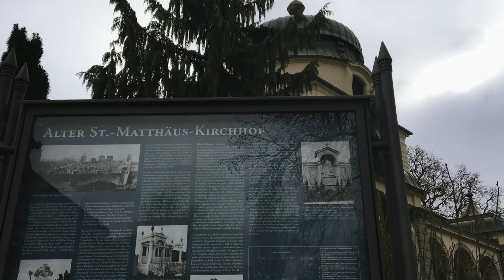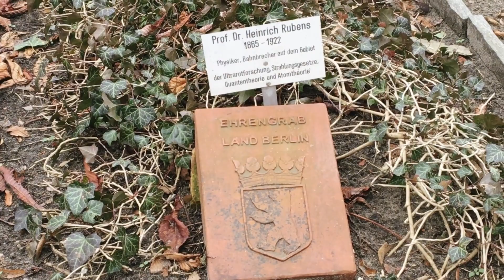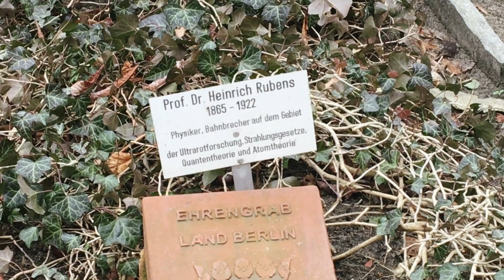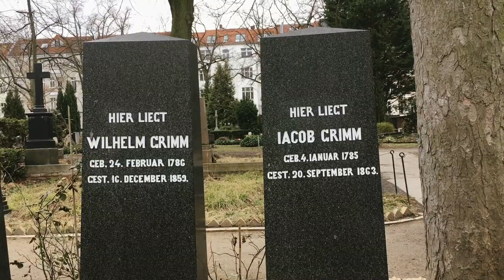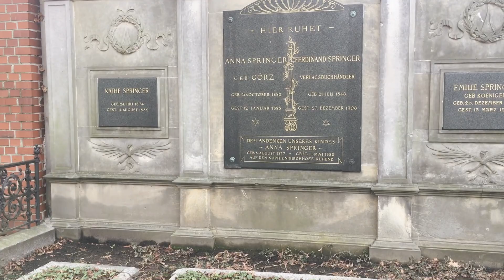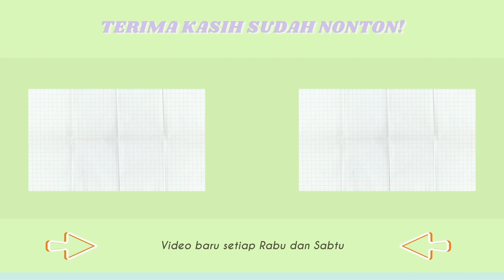kuburan jerman serem gak ya? Hmmm 🤔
✨Open me✨

Kali ini gue dan danu berkunjung ke salah satu makam orang penting di Berlin, Jerman. Baru kali ini ngevlog di pemakaman dan rasanya rada aneh ya bun :" dan ternyata di pemakaman ini banyak makam orang-orang berprestasi dari jerman lainnya. It was an unordinary experience, but I kinda like it.

Ayo bergabung di discord dan mari kita ngobrol!

Hai semuanya,

Selamat datang di Channel Pangkatenam. Nama gue Mega dan saat ini berdomisili di Berlin, Jerman.

Terima kasih banyak atas supportnya dan nantikan video baru di setiap hari rabu dan sabtu 🌻

FAQ
Kamera: Sony A-6300
Software: Adobe Premiere Pro
Music

2. Balloon (Prod. by Lukrembo)

3. LAKEY INSPIRED Track Name: "Blue Boi" Music By: LAKEY INSPIRED @